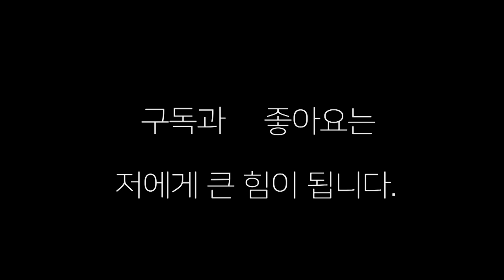[중등부-333]중학생들 복싱 실력이 대박이네 ~~-중등부ㅡ333제1회 제이나인 프로모션 생활체육복싱대회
제1회 제이나인 프로모션 생활체육복싱대회-광안리 해수욕장 특설링